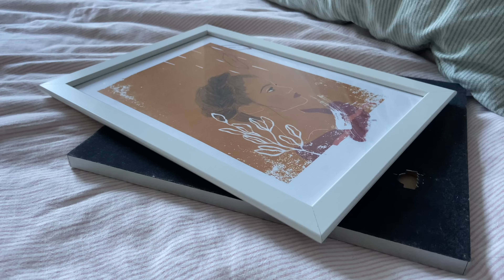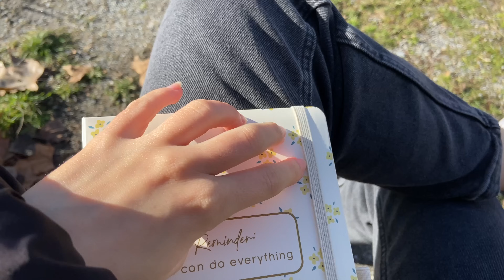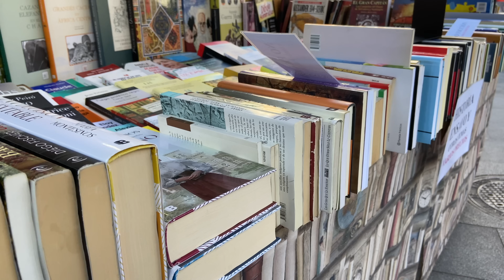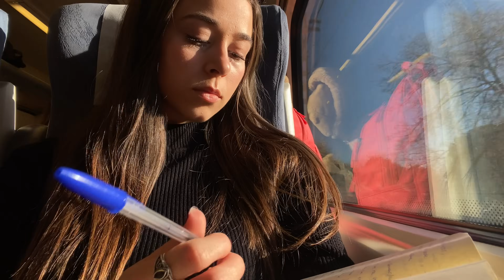VLOG: Compras en Madrid 🛍️ Nieve y os enseño mi MALETA NUEVA!!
Nuevo Vlog!! Voy a comprar a Madrid con una amiga, os enseño mi maleta nueva, un regalo, la nieve  y mucho más✨

En mi canal podéis encontrar:
Rutinas
Vlogs
Productividad
Viajes
Hauls
Crecimiento Personal
Contenido sobre Actriz, Interpretación, vídeos actuando...

Subo vídeos los sábados a las 17:00